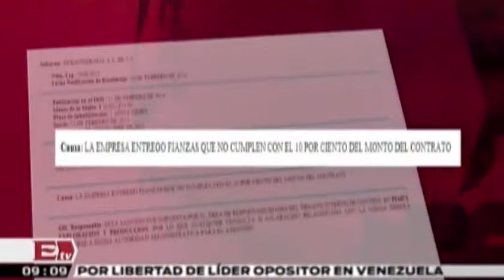Sancionan a la empresa Oceanografía el 11 de febrero Georgina Olson